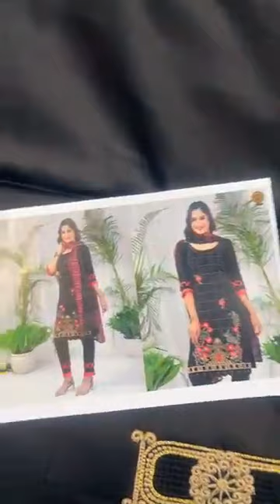ਵੱਡੇ ਡੀਪੂ ਨੇ ਗਰਮੀਆਂ ਦੇ ਸੂਟਾਂ ਦੇ ਲਾ ਤੇ ਵੱਡੇ ਢੇਰ 9814841280